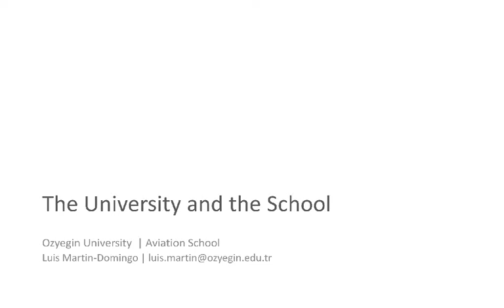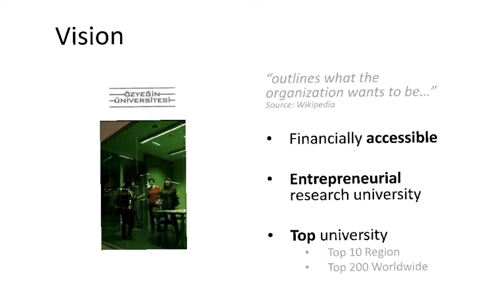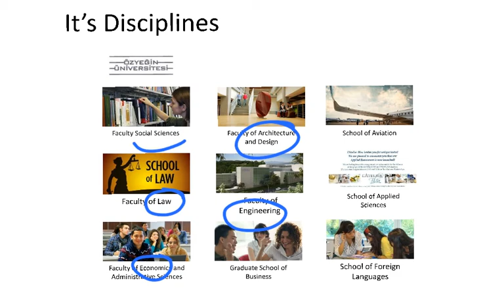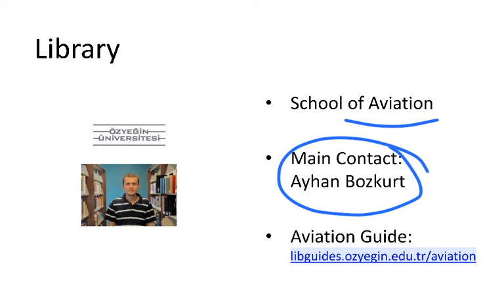The University and the School